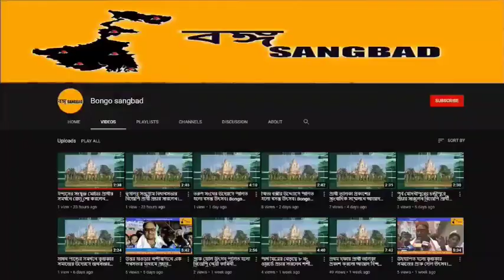মুক্তি পেলো বাংলা ছবি " দুই "।24th feb,23